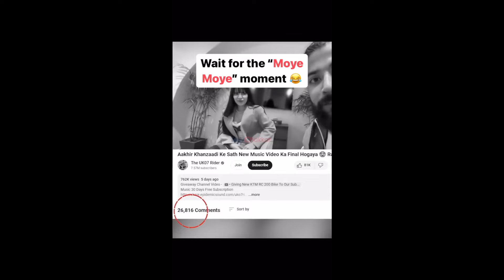The Tharki Problem of Joker with MunawarFaruqui | जोकर इतना क्यों जलता है मुनावर से?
2. Has MunawarFaruqui disrespected anyone's faith ever? क्या मुनावर ने किसी की आस्था का अपमान किया है?